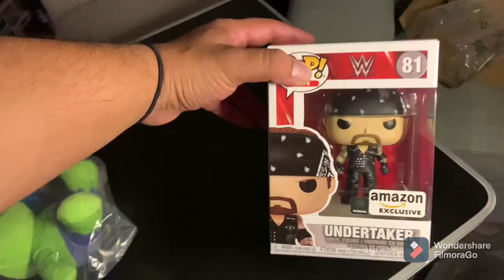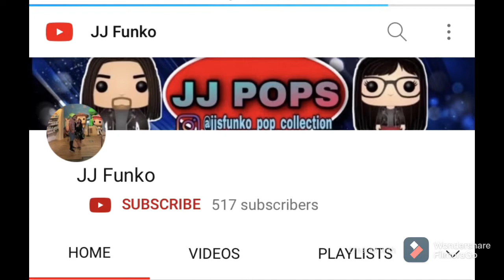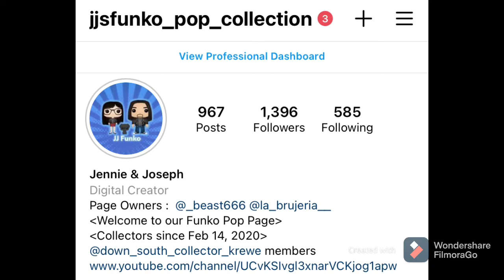Undboxing exclusive/upcoming giveaway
New Amazon exclusive in the collection